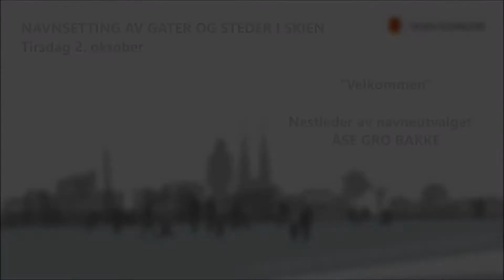Navnsetting av gater og steder i Skien. Del 1 av 8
Åse Gro Bakke ønsker velkommen til seminaret.